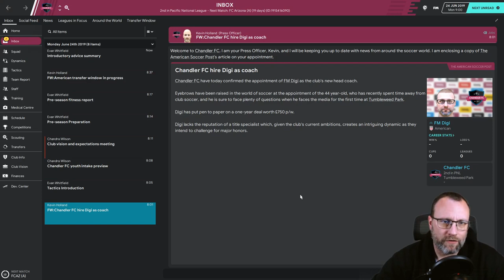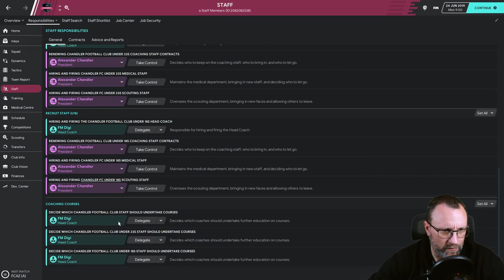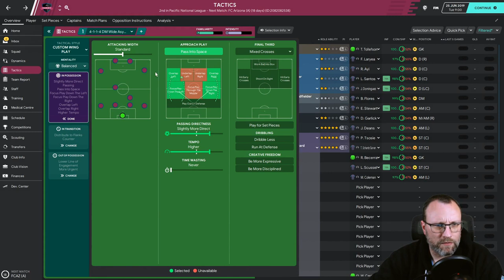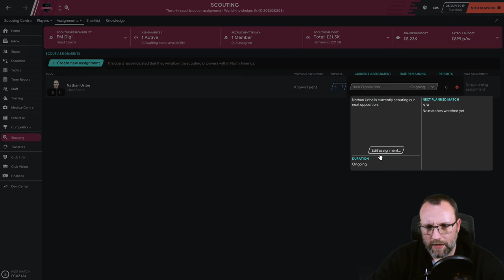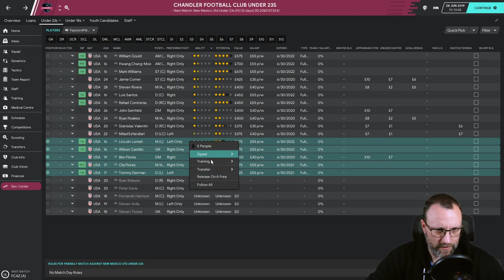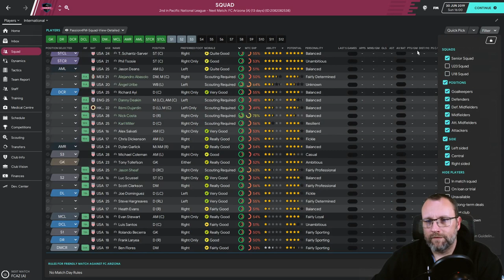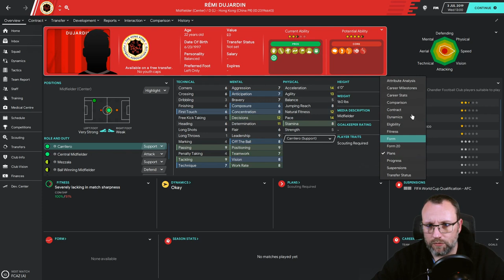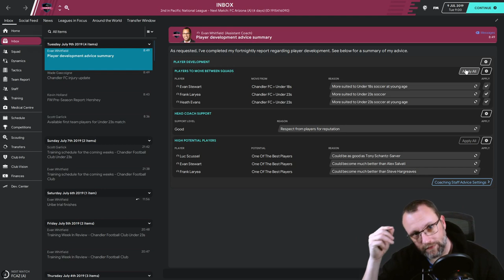CHANDLER FC - FM20 - A RACE UP THE US PYRAMID - EPISODE: 1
Welcome to Chandler FC. A new football club in my newly created United States Football League pyramid system. I have created a local team, taken it over and hope to take it to American greatness.